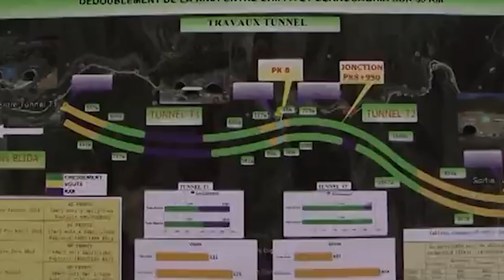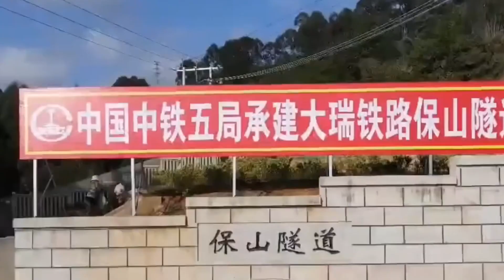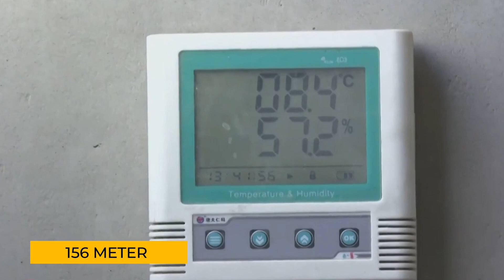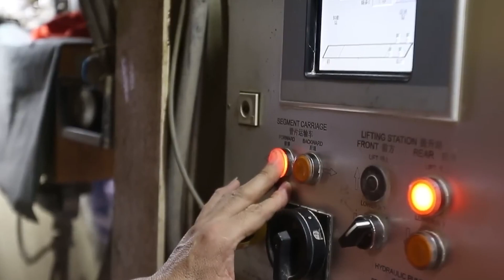It Took China 12 Years and 45 billion Dollars to Build this Difficult Tunnel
China’s rise as a global infrastructure powerhouse has stunned the world once again. Massive projects like the $32 billion China-Pakistan Economic Corridor, the $13.1 billion Nigeria High-Speed Railway, and the $30 billion Bangladesh Padma Bridge showcase a level of ambition and engineering mastery that demands attention. Yet, even with these triumphs, skeptics remained.
One project, in particular, seemed impossible—a tunnel so complex that American experts openly mocked it, calling it a fantasy. Critics doubted China’s ability to tackle such an engineering nightmare. But rather than bow to the ridicule, China forged ahead, undeterred. Over 12 years and with a staggering investment of $45 billion, they turned mockery into awe. Let’s dive into the details of this groundbreaking feat.
China’s rapid development has left the world marveling at its ability to achieve the seemingly impossible. One such feat is the Humaling Tunnel, part of the Dali–Ruili Railway, often described as the most challenging tunnel ever built. A particular section of this tunnel ominously nicknamed the "Hell Tunnel," spans just 173 meters but took six grueling years to complete, a testament to the extreme difficulties involved.